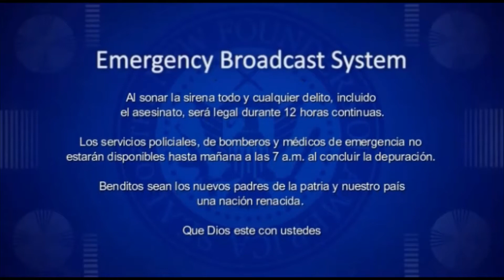The Purge Anuncio